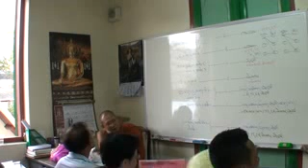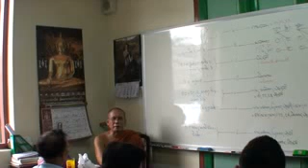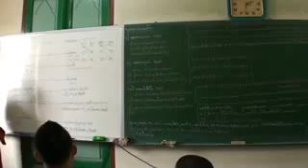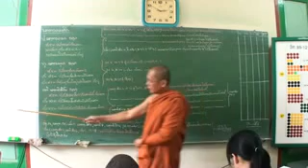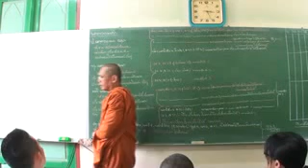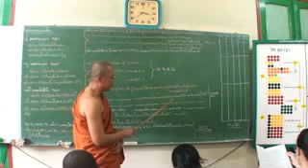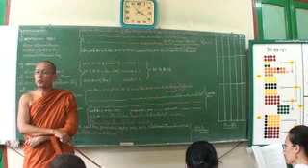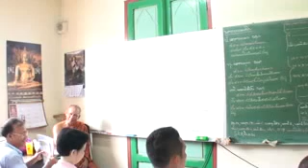ธัมมสังคณี 12/33 (มคฺคารมฺมณติก)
Download เอกสารประกอบการเรียน
ธัมมสังคณีสรูปัตถนิสสยะ - ชั้นจูฬเอก วันที่ 27 กุมภาพันธ์ 2554
สอนโดย พระอาจารย์พันธ์ศักดิ์ โอภาโส